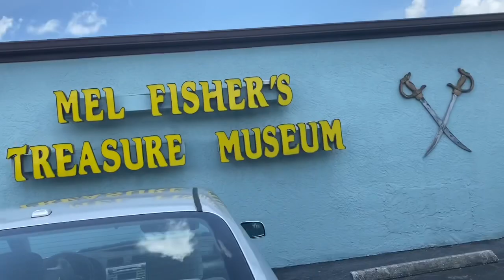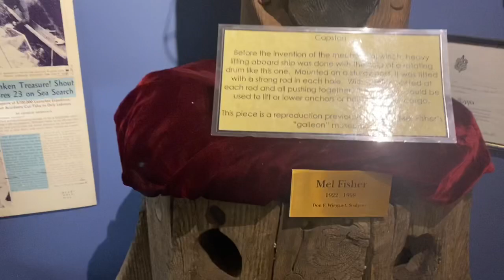Part 2 summer vacation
This is the 2nd part of our vacation in Sebastian Florida. This video will be a vlog of our vacation. We went to Mel Fischer Treasure Museum